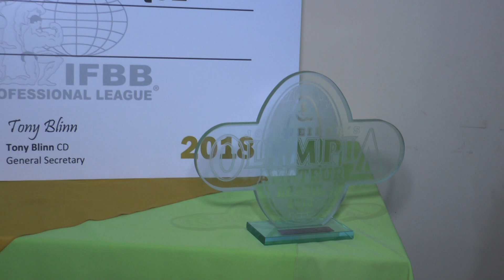Pedro Lima chega a Teresina com mais um título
Pedro Lima chega a Teresina com um título importante na carreira, Absoluto do Mister Olimpia Brasil Amador e o reconhecimento como atleta profissional na categoria.